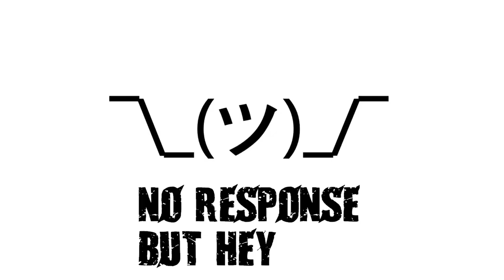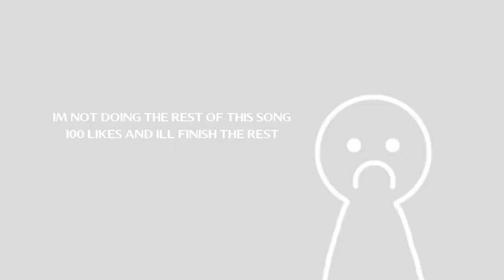GUILTY GEAR XRD - HEAVY DAY (misheard lyrics)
this video took longer than it had any right to, please enjoy